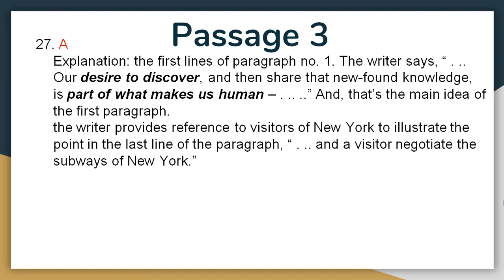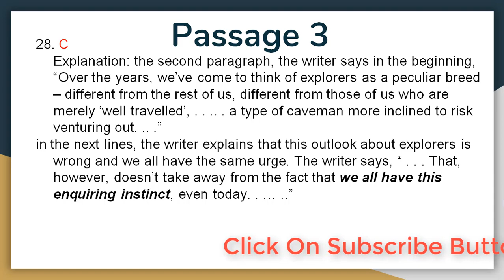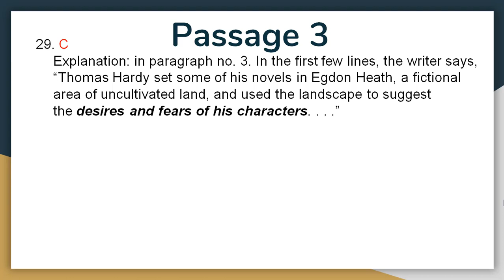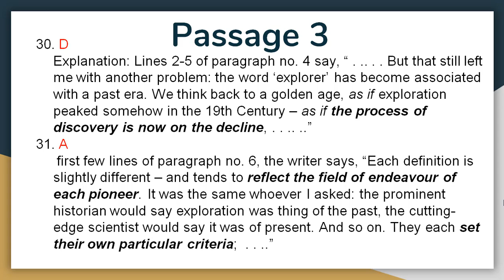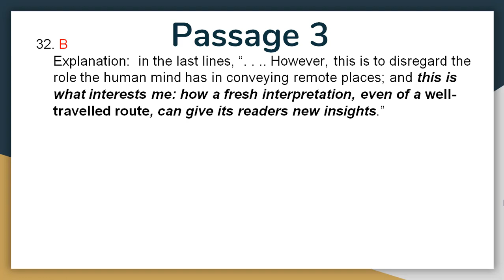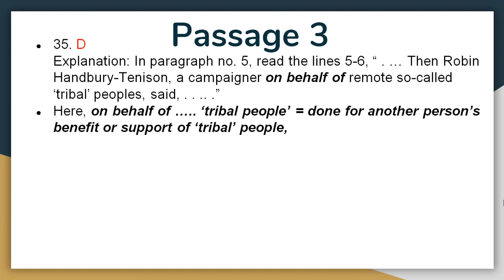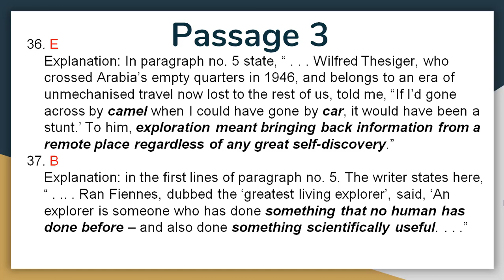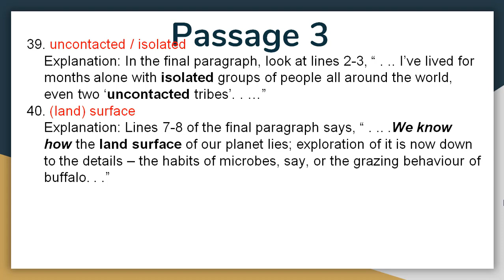Cambridge IELTS 15 Reading Test 1 Answer with explanation | Passage 3: What is exploration?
CAMBRIDGE IELTS 15 READING TEST 1 ANSWERS WITH EXPLANATION | PASSAGE 3